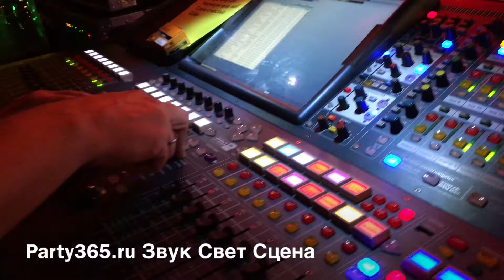Комплект для выступления Звёзд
Звук без посредников!. Аренда звука свет сцена

   Party365.ru Качественный Сервис без Посредников. Аренда Звук, Свет, Сцена.
* Звук для Свадьбы.
* Звук для Презентации.
* Звук для Дни рождения.
* Звук для Выпускного .
* Звук для Клубные вечеринки.
* Звук для Корпоративные события.
* Звук для Открытие торговых точек.
* Звук для Городского  праздника.
* Звук для Концерта Звезд.
* Аренда сцены, светового и звукового оборудования.
* Доставка монтаж/демонтаж.
* технический персонал.
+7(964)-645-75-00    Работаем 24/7